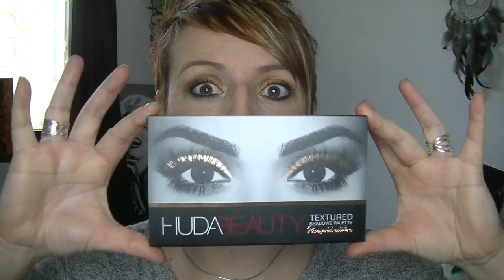Revue et swatches de la palette Rose Gold edition HUDA BEAUTY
Hello aujourd'hui je vous donne mon avis sur la Palette de HUDA BEAUTY.
je vous fais les swatchs en fin de vidéo.

PENSER A METTRE LA HD sur le côté droit de votre écran il ya une petite roue cliquer dessus et mettre en 720 HD

GOOGLE+

Youtube a changé les fonctions pour répondre aux commentaires :
ouvrez vous un compte google et ajouter moi dans votre cercle: